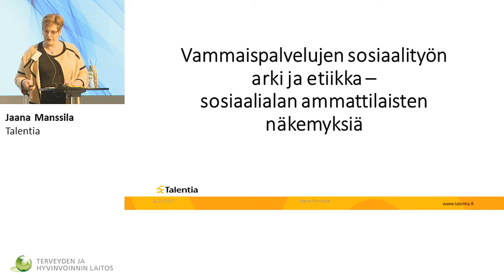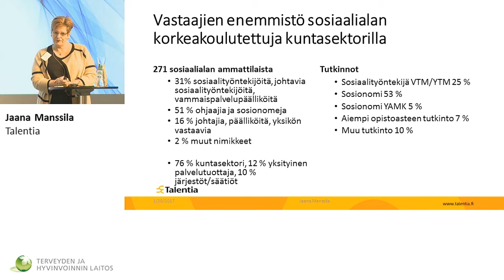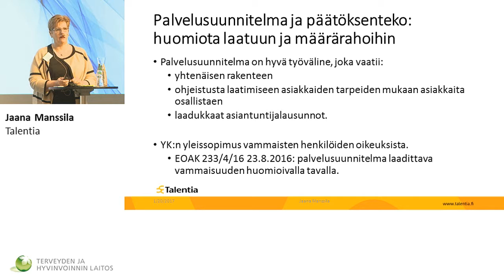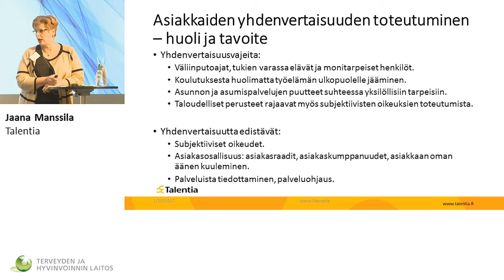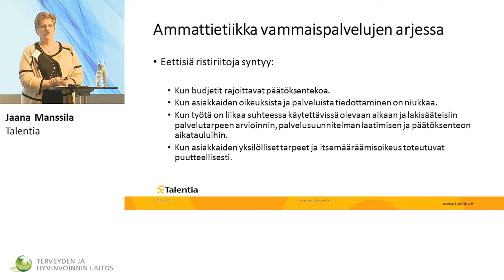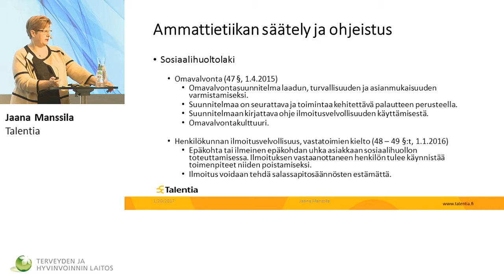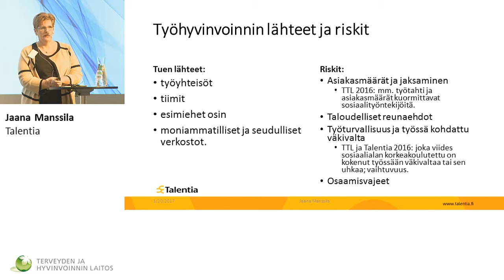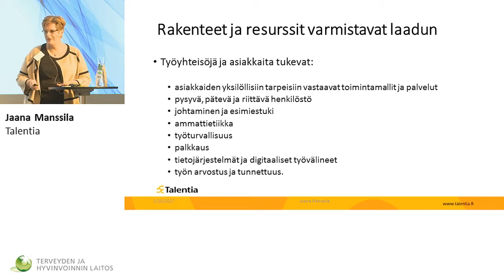Vammaispalvelujen sosiaalityön arki ja etiikka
Jaana Manssila, Talentia